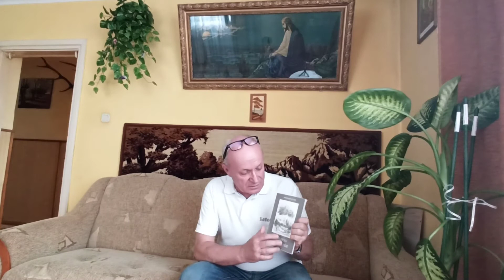40 i 4. Trzy wiersze z tomiku czyta autor. 15 08 2021. MagKwadrans 478 – Mirosław A. Glazik (M.A.G.)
40 i 4. Trzy wiersze z tomiku czyta autor. 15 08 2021. MagKwadrans 478 – Mirosław A. Glazik (M.A.G.)
Trzeba przeżyć. Kwadrans z Magiem (0) – Mirosław Antoni Glazik (M.A.G.) komentuje i czyta swoje wiersze z .
 MagKwadrans to autorski program o sztuce życia. Propagujący zdrowy styl życia, w zgodzie z naturą i utrzymywanie dobrych relacji z innymi ludźmi, zalecający samodzielne myślenie i wspólne poszukiwanie prawdy, dobra i piękna. To mężczyzna poszukujący jawnych i ukrytych relacji między rzeczywistością i sztuką zarówno w przeszłości, jak i współcześnie. Zatroskany o przyszłość człowieka i świata, jednocześnie dostrzega cud codzienności.  Wspólną pasją autorów tego programu jest opieka nad 10 psami. Mirosław Antoni Glazik to aktywny nauczyciel, pisarz i dramaturg, mieszkający i pracujący na wsi i w dużym mieście.

Filmowanie: G. J.